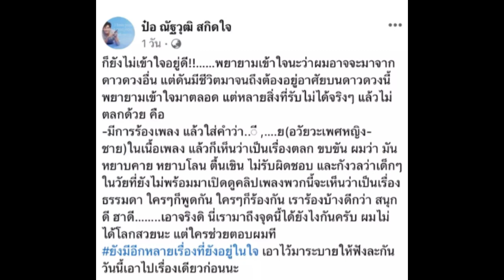ป๋อ ณัฐวุฒิ ไม่ได้โลกสวย พูดถึงไวรัลเพลงดังเนื้อหาหยาบโลน ฟังยังไงก็ไม่ตลก!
ทำเอาหลายๆ คนเห็นด้วยแบบถล่มทลาย เมื่อพระเอกคนดัง ป๋อ ณัฐวุฒิ สกิดใจ ได้โพสต์เรื่องราวบอกเล่าถึงความไม่เข้าใจส่วนตัว โดยล่าสุดเป็นเรื่องที่เพลงมีเนื้อหาคำหยาบคาย แต่หลายคนกลับมองเป็นเรื่องตลกขบขัน พร้อมทั้งห่วงไปถึงเด็กๆ อีกด้วยว่า

"ก็ยังไม่เข้าใจอยู่ดี!!……พยายามเข้าใจนะว่าผมอาจจะมาจากดาวดวงอื่น แต่ดันมีชีวิตมาจนถึงต้องอยู่อาศัยบนดาวดวงนี้ พยายามเข้าใจมาตลอด แต่หลายสิ่งที่รับไม่ได้จริงๆ แล้วไม่ตลกด้วย คือ

-มีการร้องเพลง แล้วใส่คำว่า..ี ,….ย (อวัยวะเพศหญิง-ชาย) ในเนื้อเพลง แล้วก็เห็นว่าเป็นเรื่องตลก ขบขัน ผมว่า มันหยาบคาย หยาบโลน ตื้นเขิน ไม่รับผิดชอบ

และกังวลว่าเด็กๆ ในวัยที่ยังไม่พร้อมมาเปิดดูคลิปเพลงพวกนี้จะเห็นว่าเป็นเรื่องธรรมดา ใครๆ ก็พูดกัน ใครๆ ก็ร้องกัน เราร้องบ้างดีกว่า สนุกดี ฮาดี……..เอาจริงดิ นี่เรามาถึงจุดนี้ได้ยังไงกันครับ ผมไม่ได้โลกสวยนะ แต่ใครช่วยตอบผมที ยังมีอีกหลายเรื่องที่ยังอยู่ในใจ เอาไว้มาระบายให้ฟังละกัน วันนี้เอาไปเรื่องเดียวก่อนนะ".